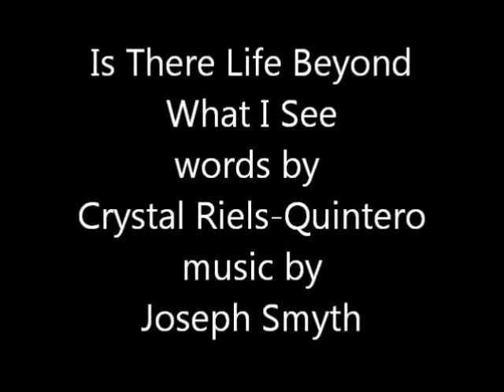Is There Life Beyond What I See